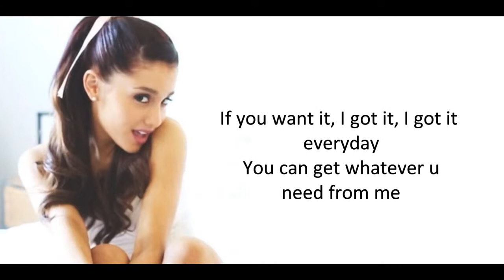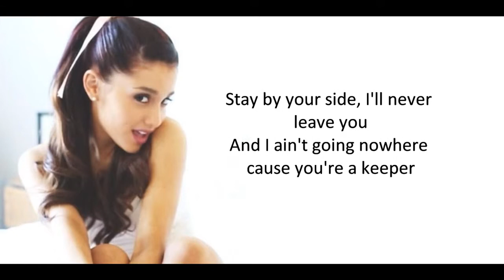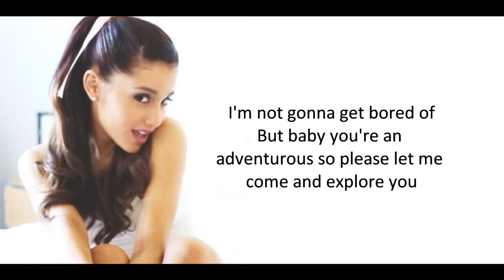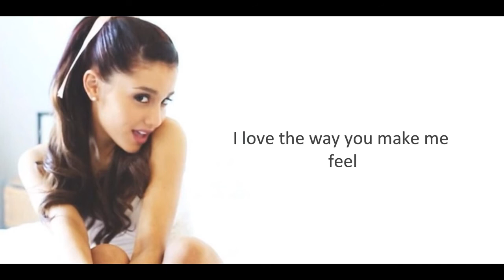The Way - Ariana Grande ft Mac Miller (Official Lyrics)